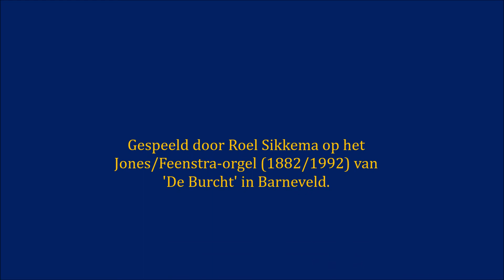Lied 433 (Liedboek 2013) - Kom tot ons, de wereld wacht-partita (bewerking: Roel Sikkema)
Een bewerking van een van de oudste en bekendste Adventsliederen. De oorspronkelijke tekst is van Maarten Luther, in Duitsland bekend onder de titel 'Nun komm der Heiden Heiland'.

Gespeeld op het Jones/Feenstra-orgel (1882/1992) van 'De Burcht' in Barneveld.

Registraties
1. 00:05
    I-Open Diapason 8, Stopt Diapason 8 (begeleiding)
    II-Open Diapason 8, Lieblich Gedact 8, Horn 8 (c.f. in tenor)
    Ped. Bourdon 16, pedaalkoppel
2. 00:32
     II-Lieblich Gedact 8 (begeleiding)
     I-Principal 4
     Ped. Pedaalkoppel voor c.f. van I
3. 01:18
    II-Open Diapason 8, Lieblich Gedackt 8, Principal 4 (begeleiding)
    I-Open Diapason 8, Stopt Diapason 8, Principal 4, Cornet III, manuaalkoppel (c.f.)
4. 01:44
    II-Double Diapason 16
    I-Fifteenth 2, manuaalkoppel (een octaaf hoger gespeeld)
5. 02:13
    II-Double Diapason 16 (een octaaf hoger gespeeld)
6. 02:59
    II-Double Diapason 16, Open Diapason 8, Lieblich Gedact 8, Principal 4, Mixture II
      (begeleiding)
    I-Open Diapason 8, Stopt Diapason 8, Principal 4, Fifteenth 2, Sesquialtra III,
      manuaalkoppel
    Ped. Bourdon 16, pedaalkoppel (c.f. in pedaal).